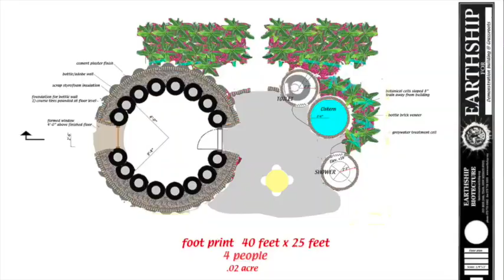Apollo para los catástrofes en Mexico y Puerto Rico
Para los que quieren ayudar a los damnificados de Mexico, Puerto Rico y el Caribe, aquí tienen información sobre el Earthship que construimos en Haiti después del terremoto de 2010. Vamos a proporcionar gratuitamente dibujos, imágenes, videos e información sobre cómo hacerlo en línea. Permanezca atento si quisiera ayudar, involucrarse y buena suerte.